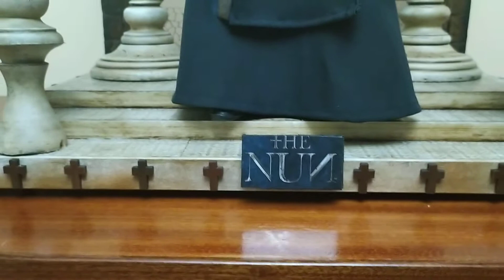THE NUN CUSTOM STATUE 1/4 SCALE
VALAK. la monja que aterrorizó a infinidad de seguidores de la saga Expediente Warren llega hoy a escala 1/4 con una base de 70 cm,ropa de tela real y muchísimos detalles personalizados.Espero que os guste.